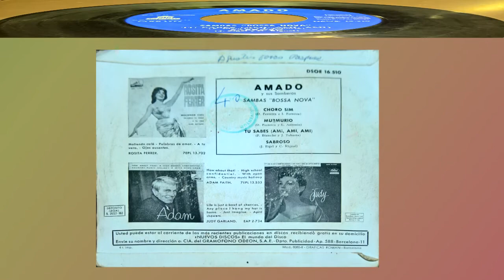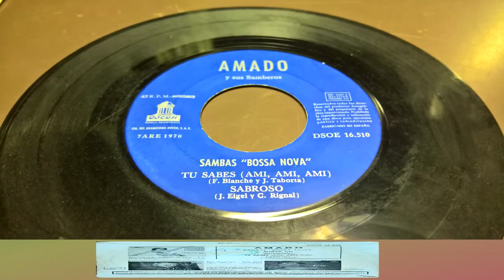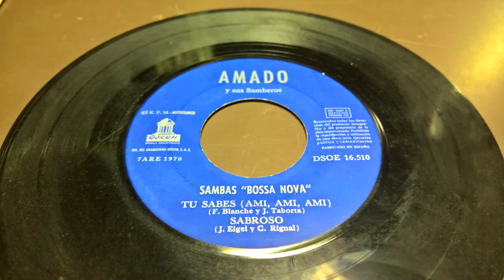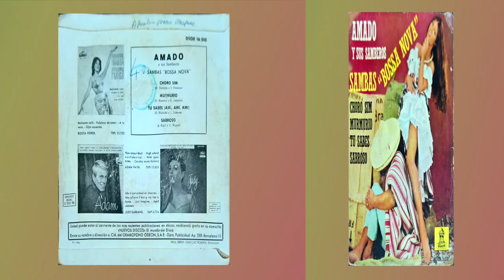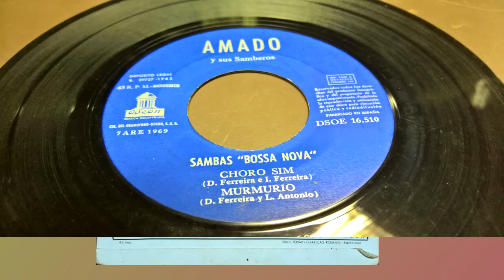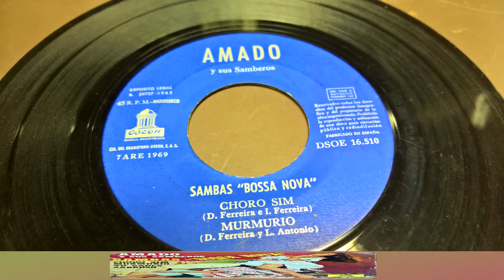AMADO y SUS SAMBEROS sambas bossa nova 1970 MAXI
CARA A:
choro sim
murmurio

CARA B:
tu sabes (ami, ami, ami)
sabroso